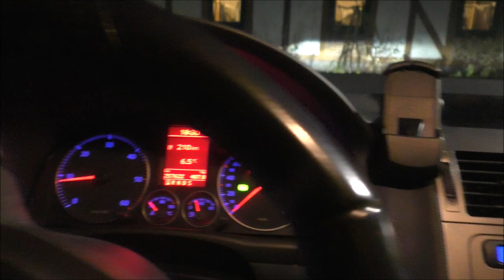💓MY BIG LOVE - HORSES💓MОЯ ЛЮБОВЬ К ЛОШОДЯМ БЕСКОНЕЧНА💓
FOLLOW ME IN Instagram!!!